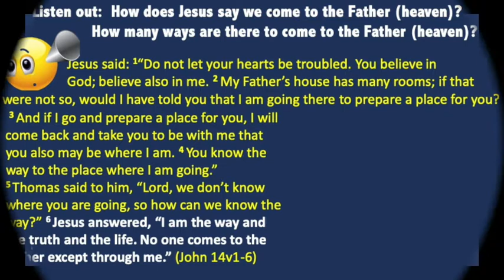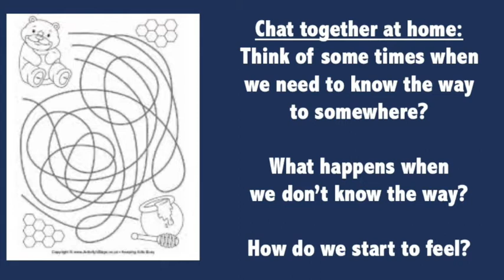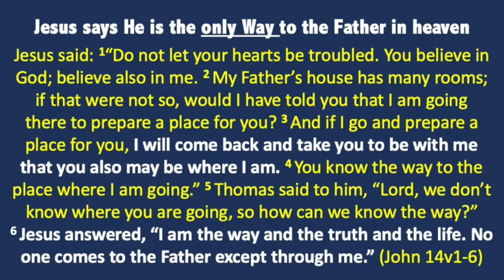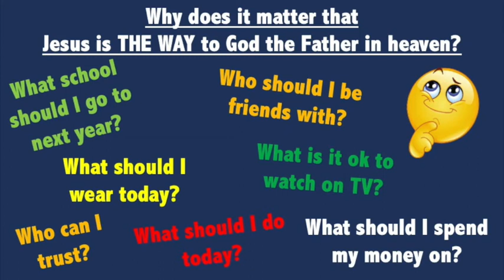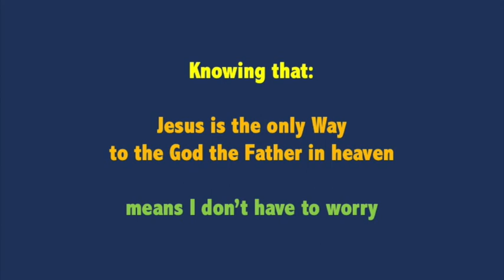SMAB 22/9/20: I am the Way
A slightly reworked version of one of the kids' slots from our Sunday Livestreams for use in classroom groups for Collective Worship.  (There's a supporting PDF to help lead discussion).